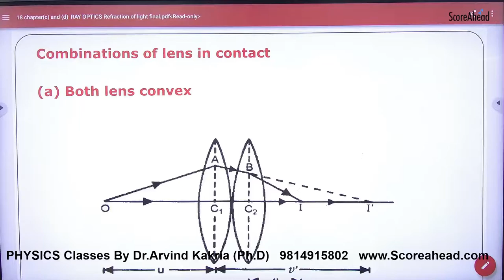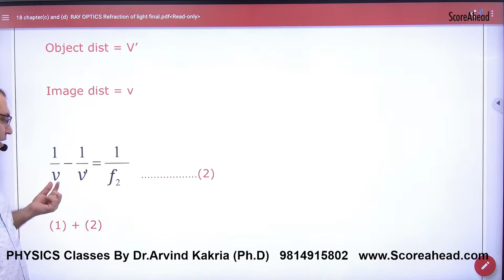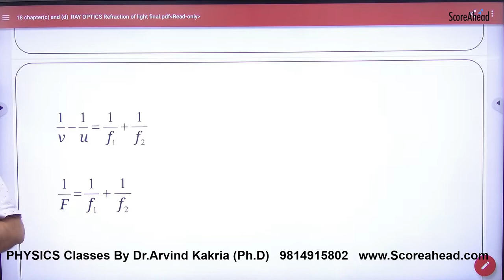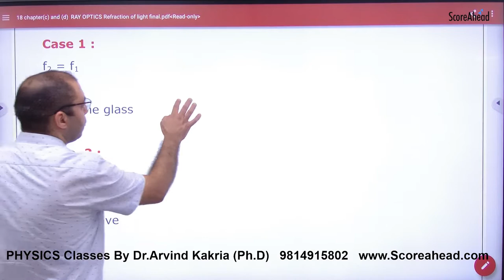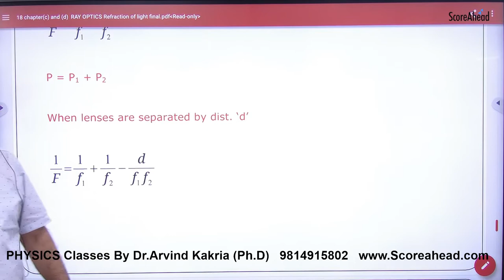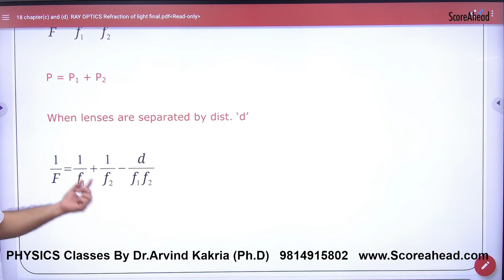364 Combination of Lens